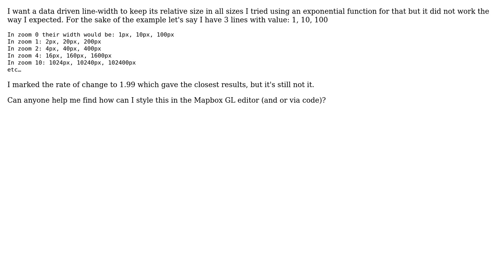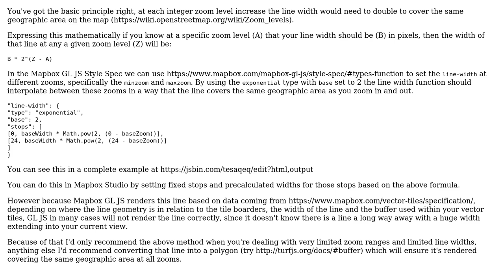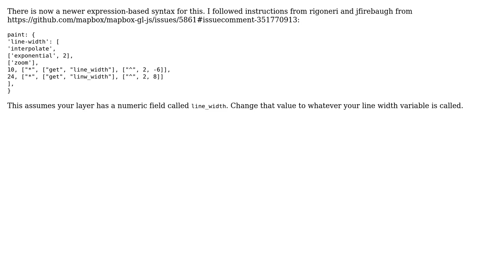GIS: Style line-width proportionally to maintain relative size in Mapbox GL (2 Solutions!!)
GIS: Style line-width proportionally to maintain relative size in Mapbox GL

With thanks & praise to God, and with thanks to the many people who have made this project possible! | Content (except music & images) licensed under CC BY-SA | Music | Images & others | With thanks to user Mushon user Matt Hampel user AndrewHarvey and the Stack Exchange Network Trademarks are property of their respective owners. You are responsible for your own actions.